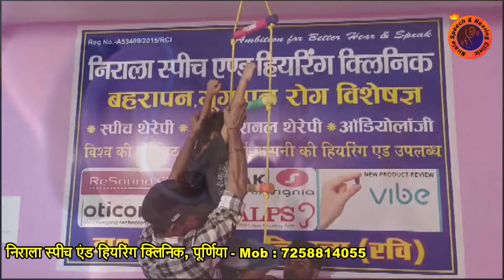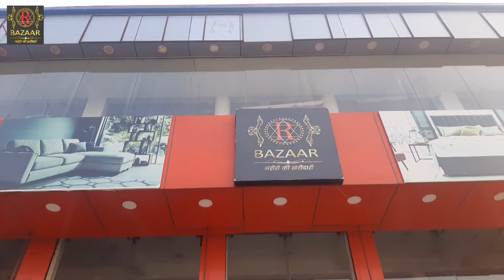बेटा और दहेज के लिए ससुर और सास की जमकर पिटाई..